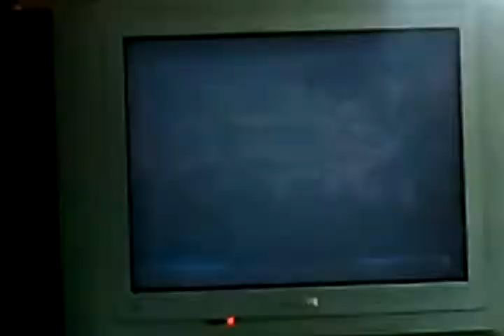Smoke vs RED_VECTOR SFxT